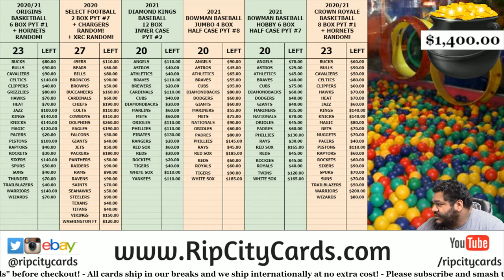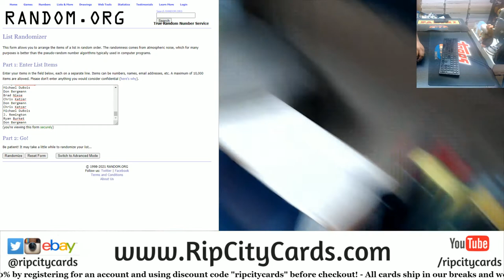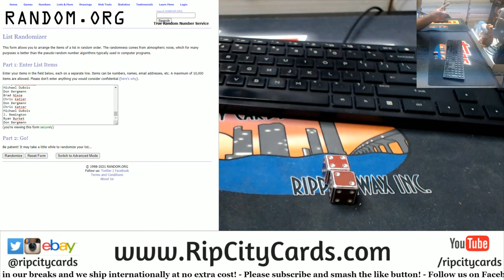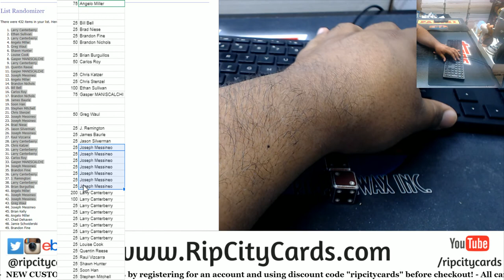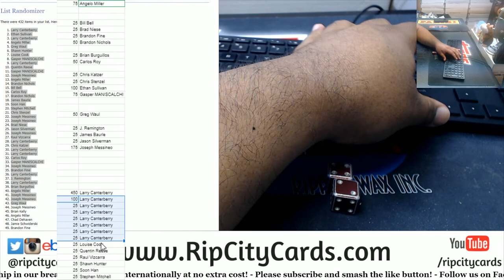$1,400 RipCityCards.com Giveaway!